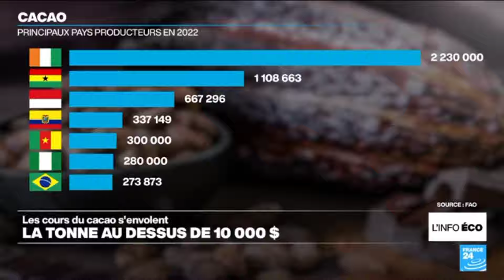Urgent : Augmentation du prix du CACAO en Côte d'Ivoire,les vraies raisons.